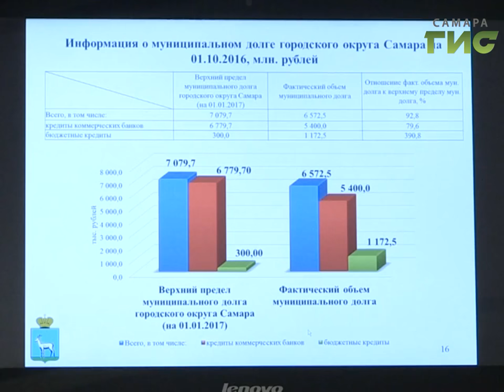Городская казна пополнится на 170 миллионов рублей из вышестоящих бюджетов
Ещё 170 миллионов рублей. Депутаты Городской Думы утвердили цифры дополнительных поступлений из вышестоящих бюджетов. Сегодня на заседании главным вопросом было исполнение городского бюджета. Депутаты также приняли в свои ряды новых представителей и согласовали вопросы повышения пенсионного возраста для муниципальных чиновников.